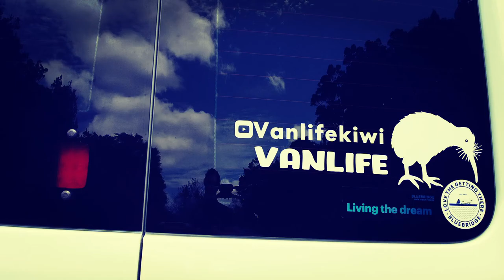2019 LDV MAXUS RV80 CAMPERVAN Short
Examples of Campervan Stickers for LDV Maxus V80